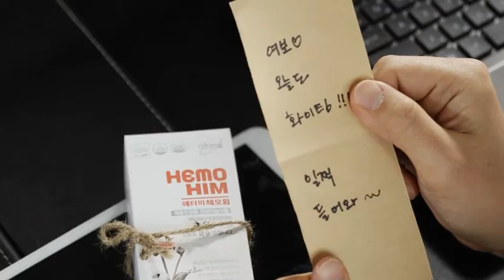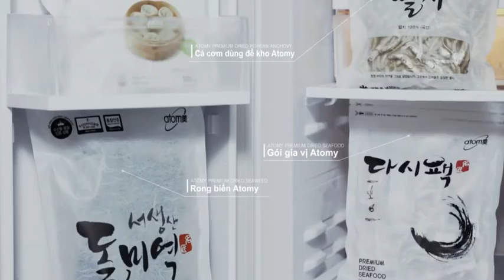ATOMY có những sản phẩm gì? 애터미에 어떤 제품 팔고있을까?